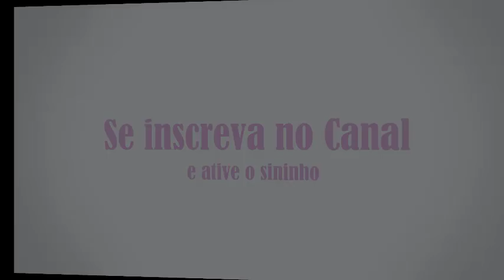Dando Papinha para Agapornis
No vídeo de hoje vamos dar papinha para os filhotes de agapornis roseicollis.
Eles estão com 1 mês de vida, comendo 7 ml de papinha 3x ao dia.